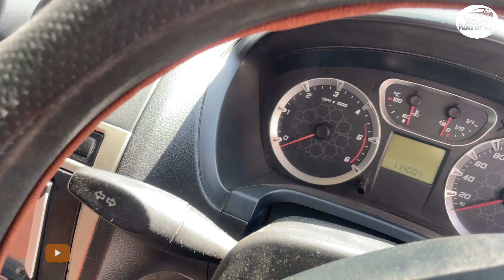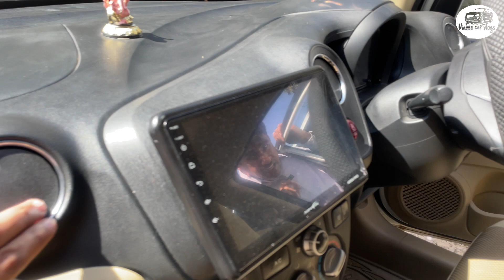second hand car-showroom nearme | nearest secondmane car showroom | marutisuzuki second hand car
second hand car-showroom nearme | nearest secondmane car showroom | marutisuzuki second hand car#secondhandcaratcheapestprice showroomnearme

Address:-G-3, Sukhmani Plaza, Amitesh Nagar, Mandi Chouraha.
A.B. Road, INDORE (M.P.) Ph: 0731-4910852

Cars in Meerut, Meerut
Car Market, Second hand Cars in Meerut, meerut second hand car market, meerut mein second hand gadi, used car market in meerut
hidden second hand car market,cheapest car market,used car market,affordable cars,hatch

cars in chandigarh,cheapest budget cars in chandigarh,best 2nd hand cars in 2020, cheapest hidden car market, car market 2020,used luxury cars,second hand car,chandigarh car bazar,
Average of cars cars average
maintenance cost of cars price of old cars old car price in haryana

cars,bmw, audi,mercedes, cla,cheapest luxury car market,latest luxury cars, maruti suzuki, toyota,car starting from 1 lakh, cars under 10 lakh, second hand car,second hand car in chandigarh price, second hand car in chandigarh 2020, used luxurycar, used cars, second hand cars my country my ride, hidden second hand car market,cars on sale in chandigarh,car bazar chandigarh,cars under 1 lakh,manimajra car bazar old cars in karnal